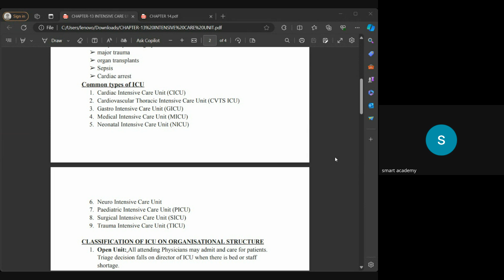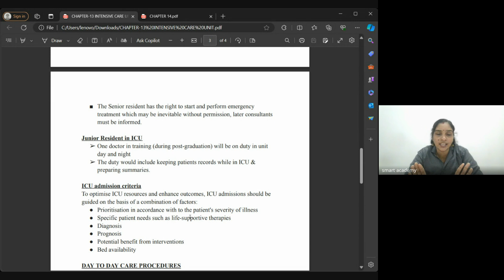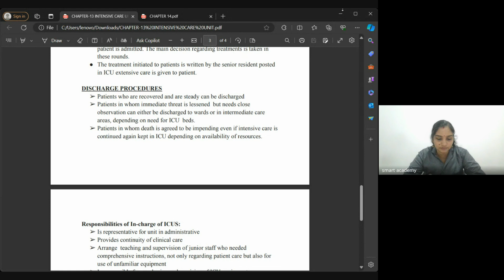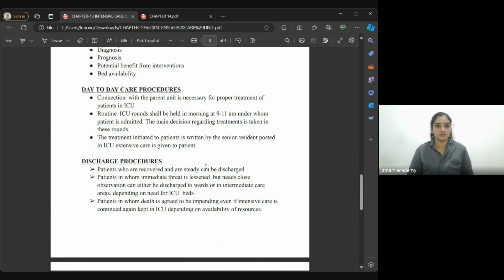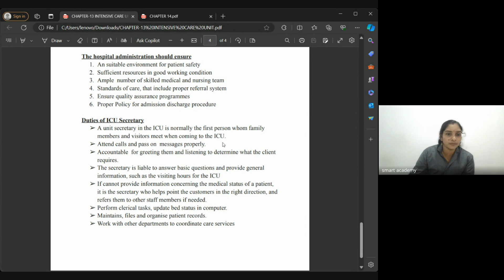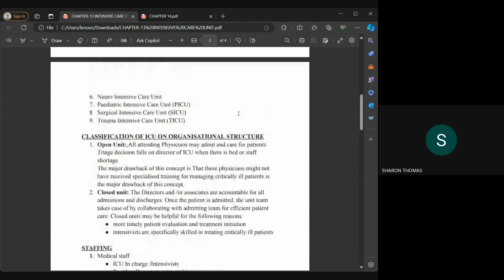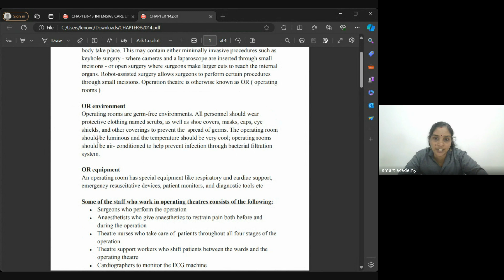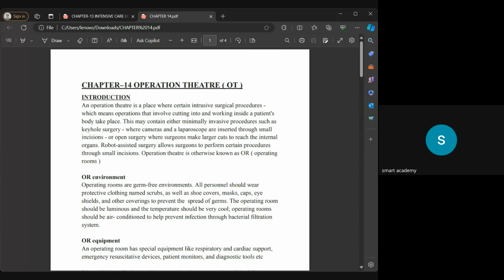HA ASHWATHY TEACHER LIVE CLASS RECORD 2024 04 02